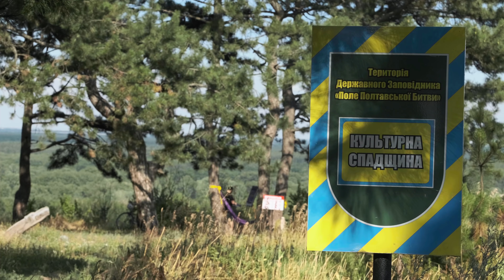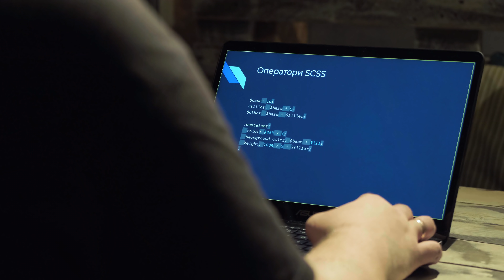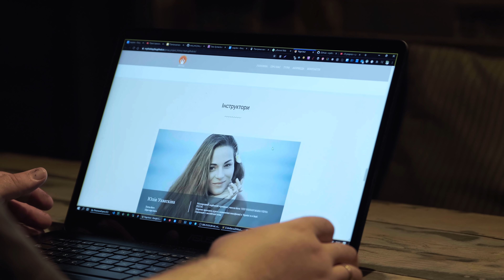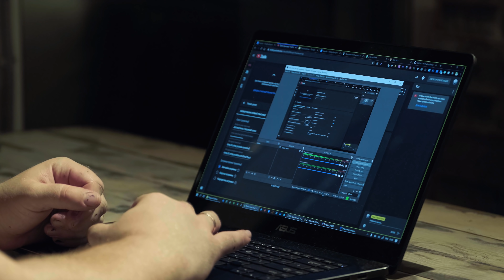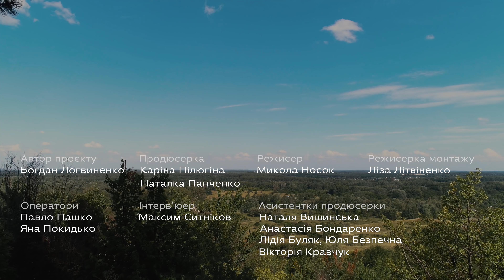Олекса Коба. Підтримувати ветеранів • Ukraïner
В Україні, де восьмий рік триває війна, дедалі більшає спільнота ветеранів і ветеранок. Повертаючись із зони бойових дій, вони вчаться переосмислювати цей досвід і заново адаптуватись до цивільного життя. А дехто ініціює проєкти, що допомагають іншим ветеранам отримати психологічну підтримку, змінити фах або відкрити власну справу. Ця історія — про полтавця Олексу Кобу, який після повернення з війни започаткував курси ІТ і групи підтримки для ветеранів, а також ініціював суспільну дискусію через виставку власних картин.